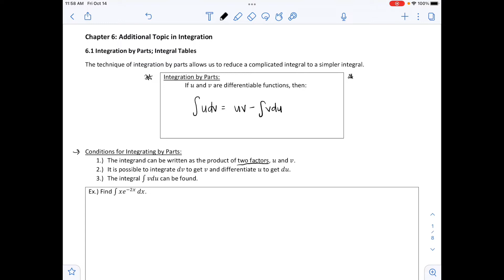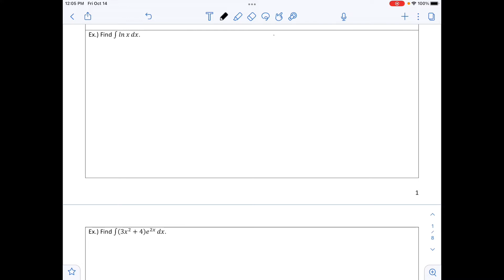M140 6_1